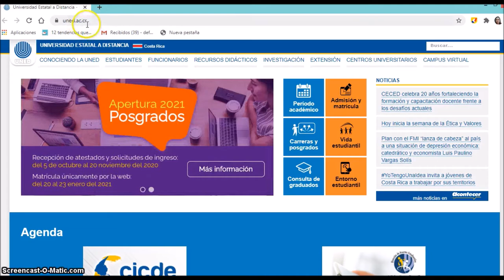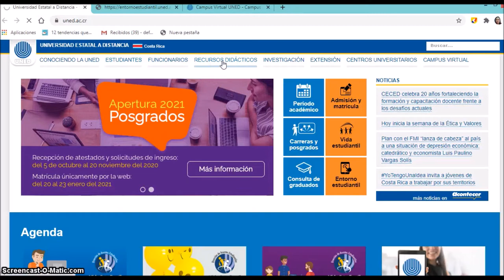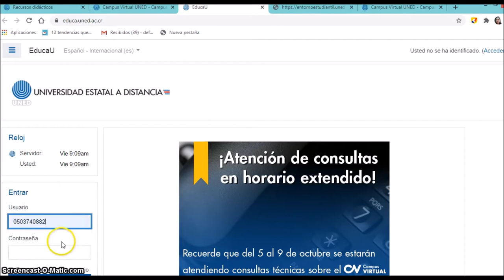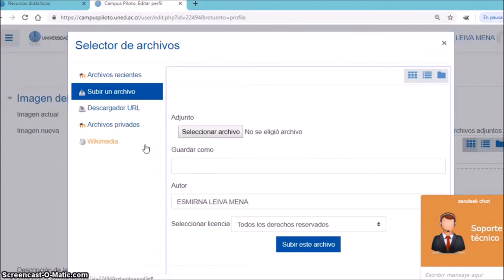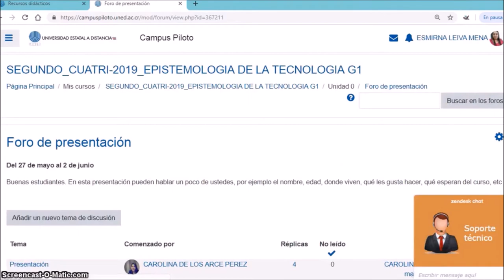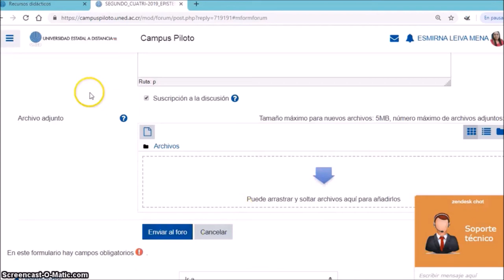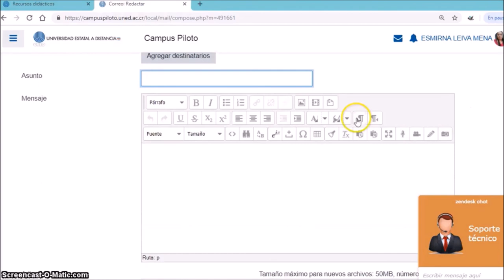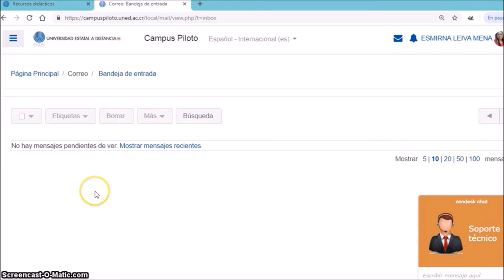PLATAFORMAS VIRTUALES de la UNED CR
En este tutorial conocerás como  ingresar a la plataformas de aprendizaje virtuales Educa U, Aprende U y Estudia U de la Universidad Estatal a Distancia de Costa Rica